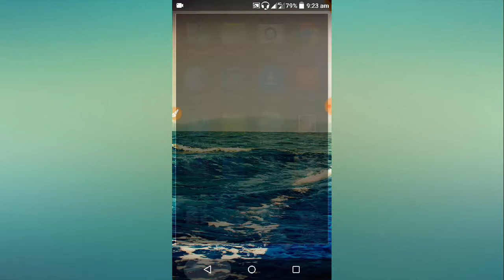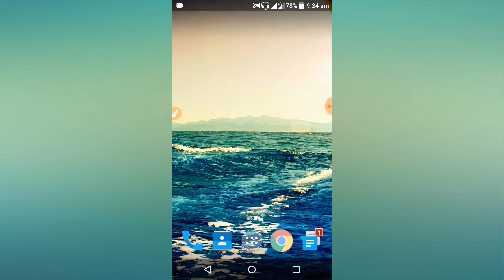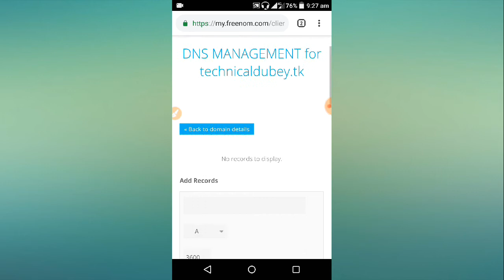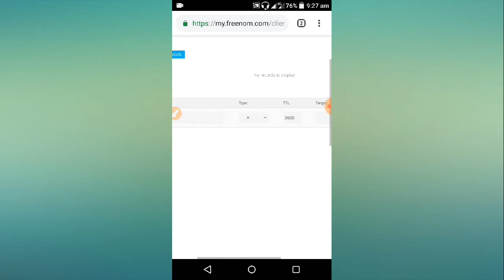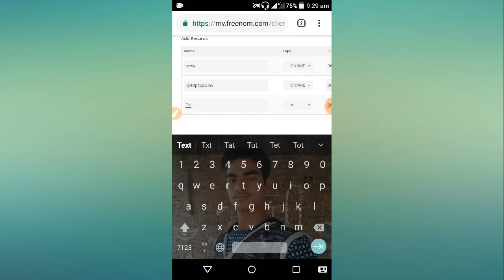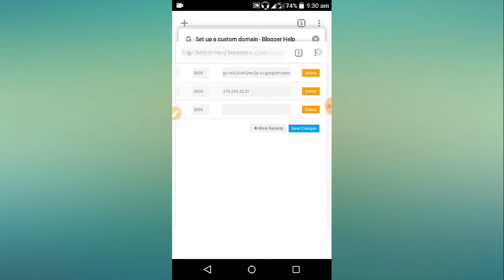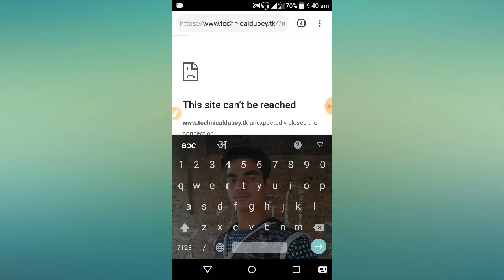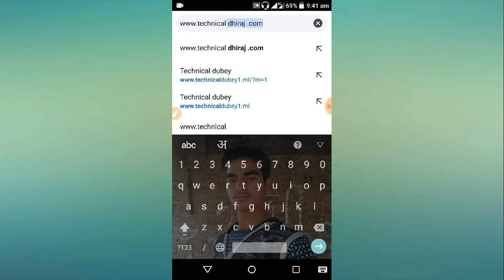How to set custom domain in blogger | domain ko blogger me kaise set kare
Hello guys aaj ki is video me bataunga ki aap domain ko jise apne kharida gai usee blog website par kAise joda jata hai